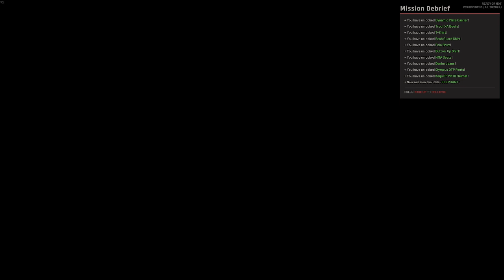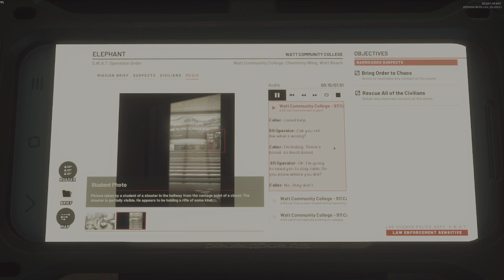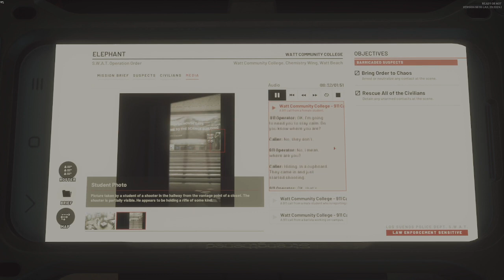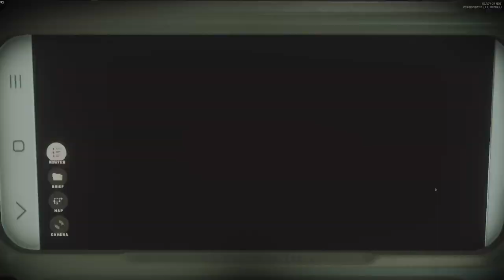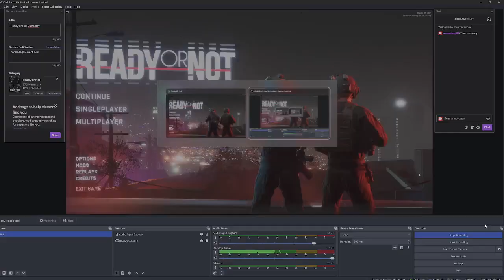Ready or Not Gameplay from Twitch Stream